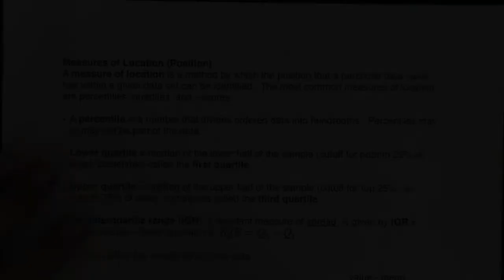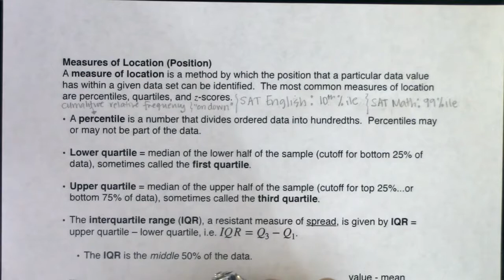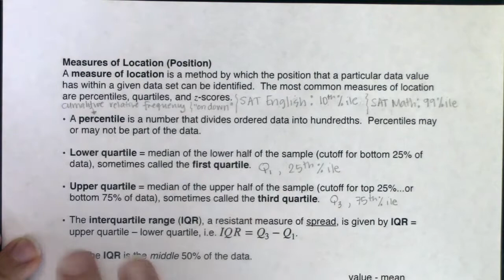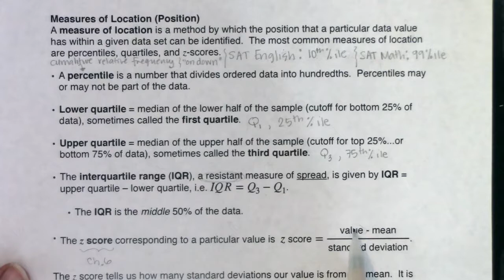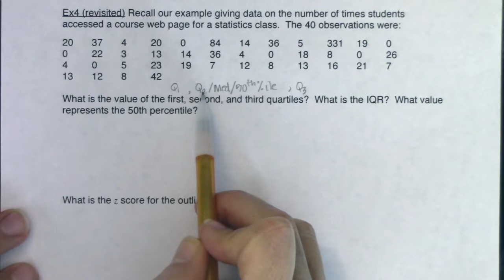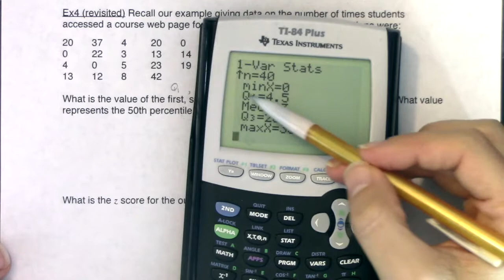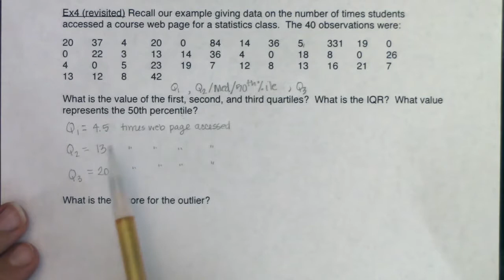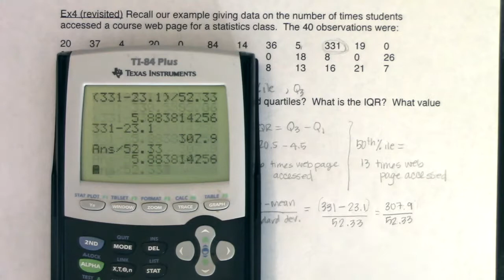Math 43 Chapter 2 Ex 4 Revisit #2